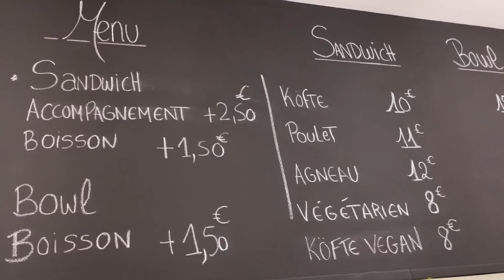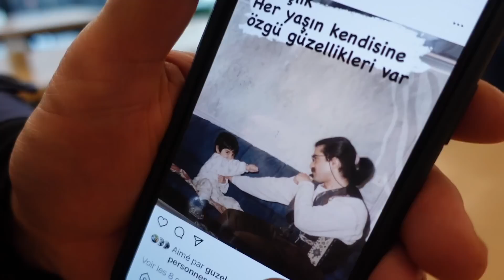Un RESTO 100% GRILLADES de père en fils : Kefta,gigot,poulet, ... - VLOG 1393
Direction le resto d'un père puis de de son fils !

Le père de David à des restos de kebab depuis des années . Il fait chaque jour sa broche maison et ça a donné envie à David de mettre au goût du jour les recettes familiales dans son restaurant.

Le resto du papa : Saz, 24 Rue du 4 septembre, 75002 Paris

Le resto du fiston : Charbon, 12 Rue Bayen, 75017 Paris